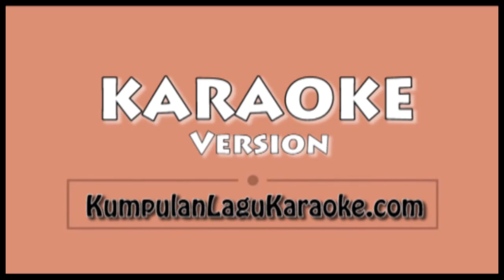BERUBAH - NAIF Karaoke